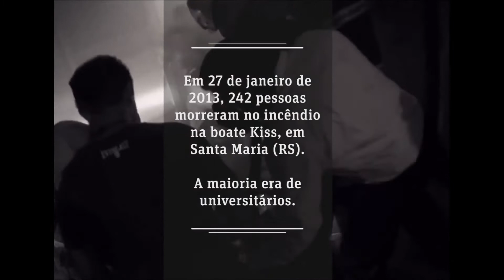4 CASOS DE PESS0AS QUE PAGARAM CARO POR ENGANAR A MORTE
Olá, bem vindo a mais um video.🕵🏽‍♂️
Aqui no Canal Sobre As Coisas separamos e reunimos as melhores historias, curiosidades e fatos interessantes do mundo.🌍